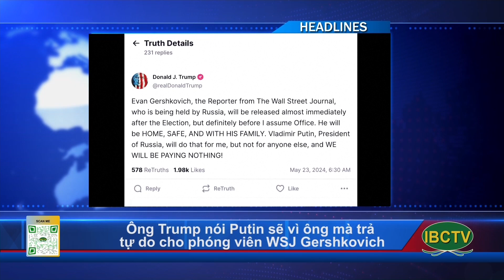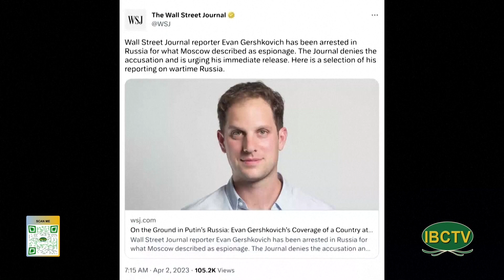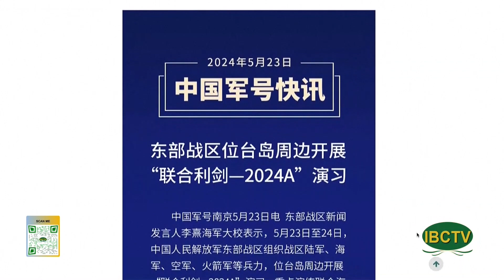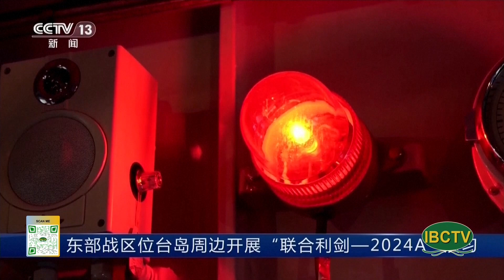Thoi Su Buoi sang 05 24 2024 Part 1